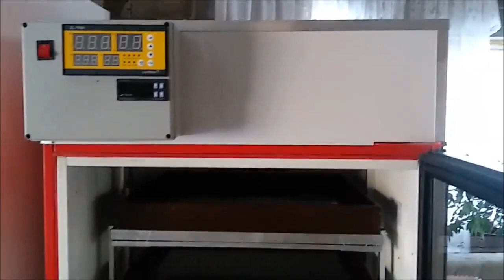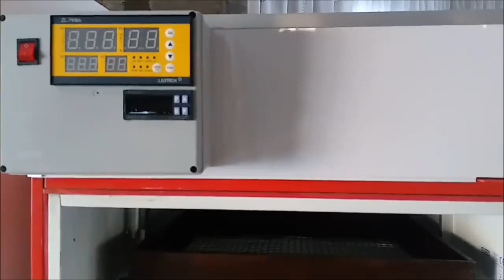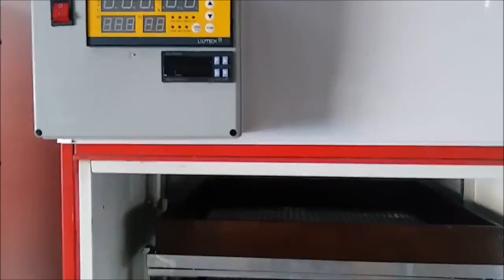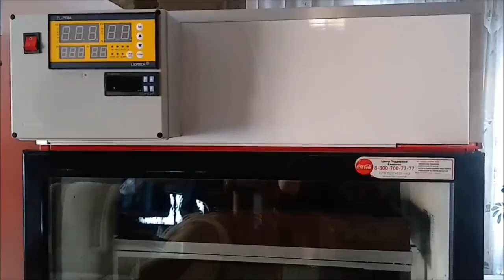Автоматический инкубатор для яиц Бони. Модернизированный.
Привет, друзья!

Наш Птичий дворик производит инкубаторы и выводные шкафы вот уже 3 года.

Кроме производства инкубаторов мы занимаемся разведением птицы. И как практики мы знаем, каким должен быть хороший качественный инкубатор для яиц.

Опираясь на свой опыт по производству птицы, мы постоянно экспериментируем с новинками комплектующих, проверяем их и внедряем в свои модели инкубаторов для яиц.

Сегодня в видео я расскажу, как я модернизировал автоматический инкубатор на 750 яиц Бони.

В дополнение к основному контроллеру Lilytech ZL-7918А я поставил датчик на яйцо.

Из видео Вы узнаете какие преимущества он дает.

Вы узнаете зачем я увеличил расстояние между стенками инкубатора и корзиной для яиц, какой новый мощный вентилятор установил и как переработал механизм переворота яиц.

Я покажу автоматический инкубатор загруженный яйцом.

Все модели фермерских инкубаторов для яиц Бони производства Птичий дворик представлены в